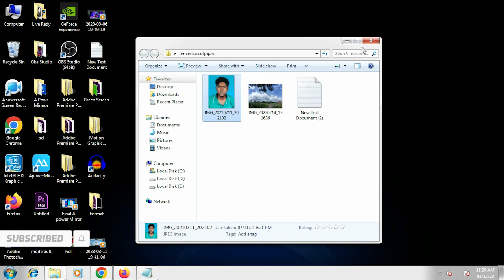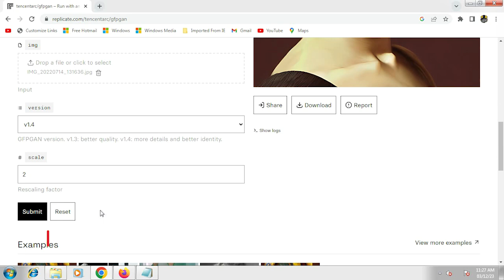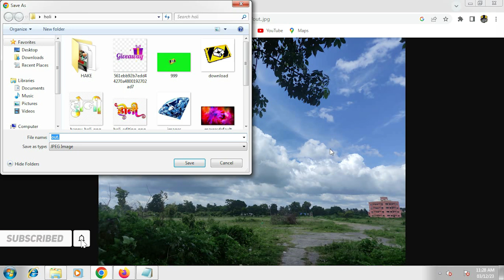How to create replicate gfpagan app / pc clear photo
How to create replicate gfpagan app / pc clear photo // studio must
Any Computer problem solve software And hardware

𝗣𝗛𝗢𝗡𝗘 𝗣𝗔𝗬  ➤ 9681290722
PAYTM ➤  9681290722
  ☀  A̲B̲O̲U̲T̲ ̲M̲E̲,̲,̲,̲,̲,
MY NAME IS. Bappa From Kolkata
     ♟  community H̲e̲l̲p̲ ̲M̲e̲ ̲T̲o̲ ̲A̲c̲h̲e̲i̲v̲e̲ ̲M̲y̲ ̲D̲r̲e̲a̲m̲ ̲i̲n̲ ̲o̲u̲r̲ ̲bappag̲a̲m̲i̲n̲g̲ ̲c̲o̲m̲m̲unity

✧: 🎀 𝑅𝒰𝐿𝐸𝒮. 🎀 :✧

queries addressed in this video :
PCI simple communications controller driver
install PCI simple communications controller driver windows 10
PCI simple communications controller driver windows 10
pci simple communications controller doesn't have a driver
pci simple communications controller driver missing
install pci simple communications controller
how to fix pci simple communications controller driver error in windows 7